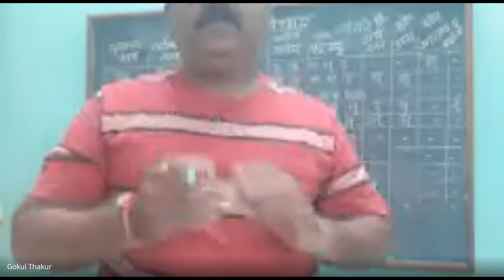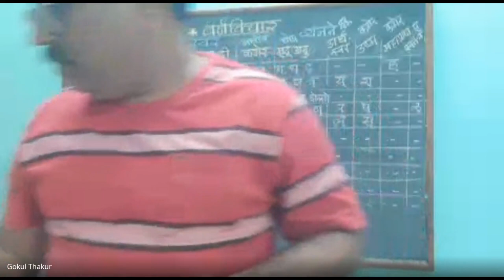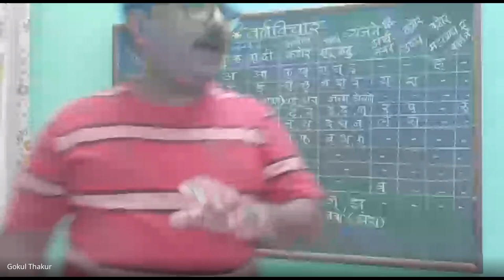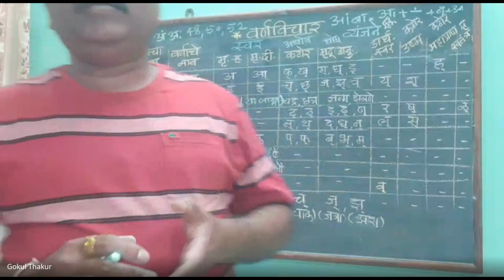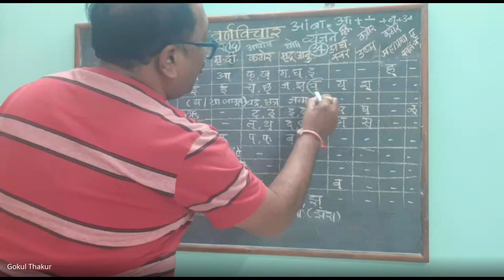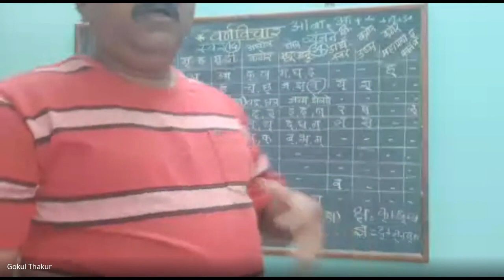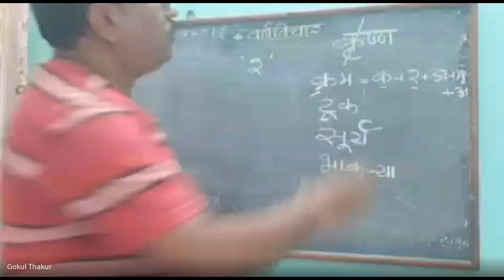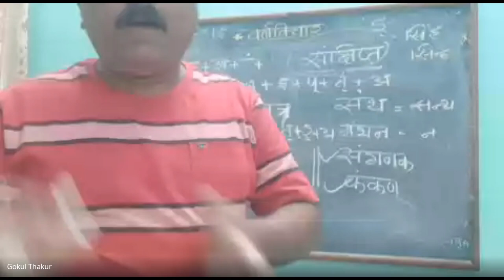शिष्यवृत्ती अहमदनगर ८ वी 2023 12 06 19 08 GMT+5 30